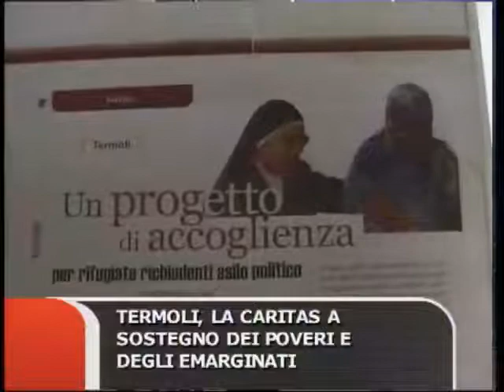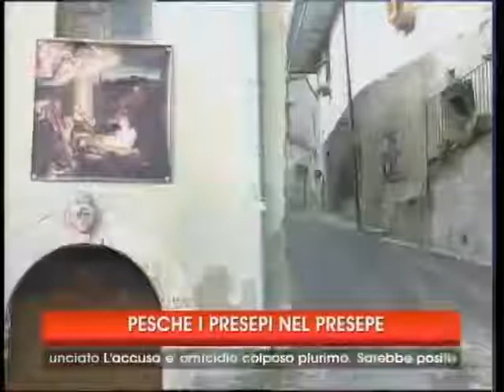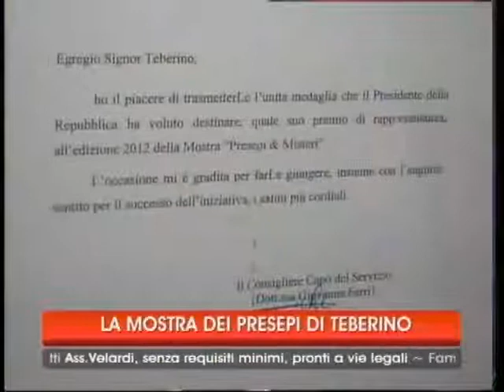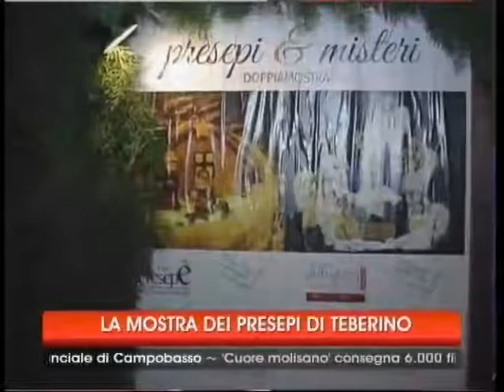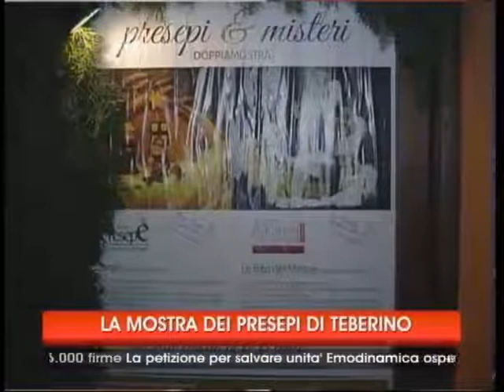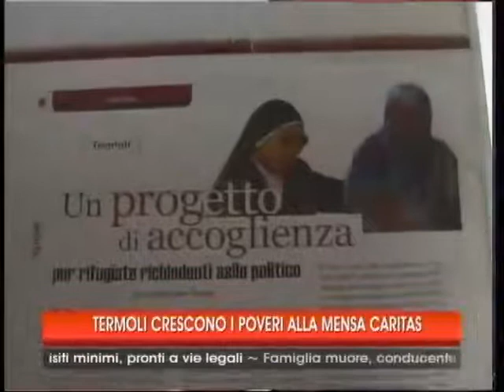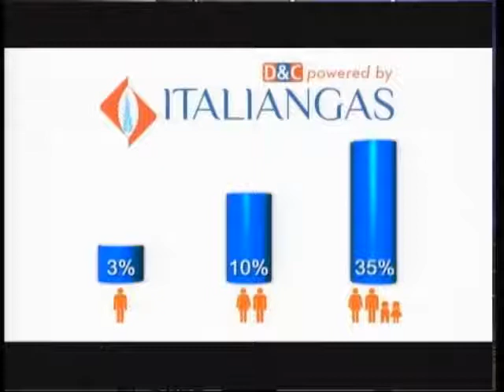TG 26 12 12